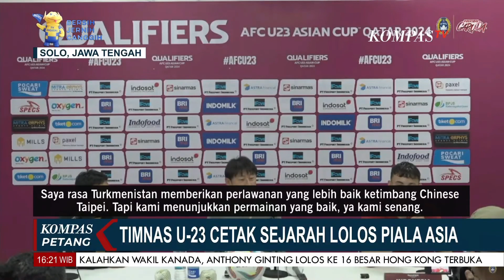Cetak Sejarah Lolos Piala Asia, Apa Target Timnas U-23 Selanjutnya?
KOMPAS.TV - Cetak Sejarah Lolos Piala Asia, Apa Target Timnas U-23 Selanjutnya?

Kompas TV
Independen | Terpercaya